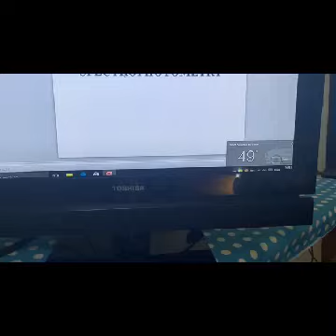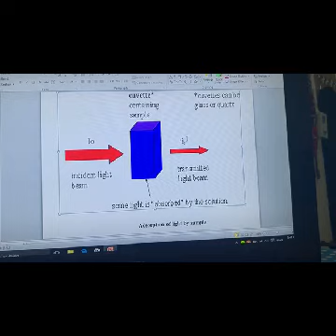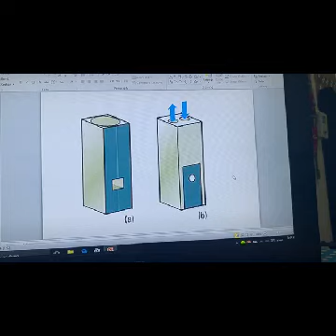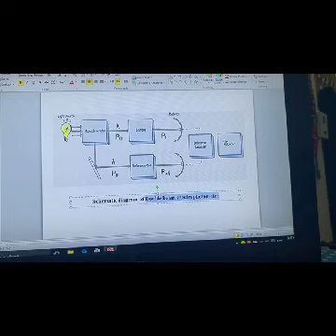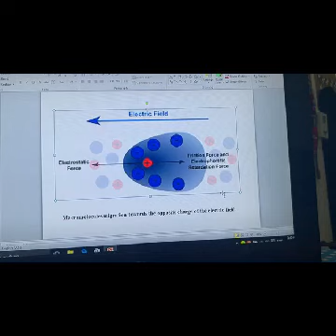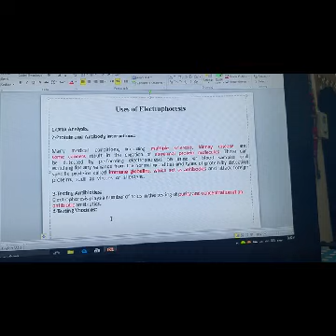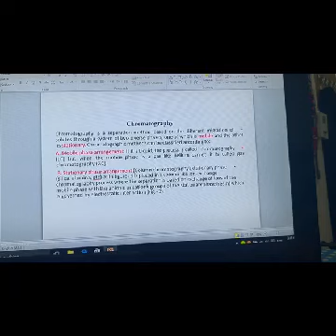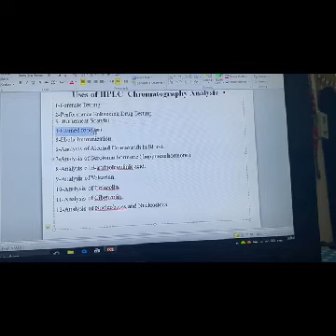٢٦ آذار، ٢٠٢٠